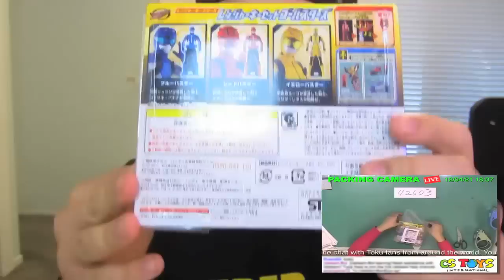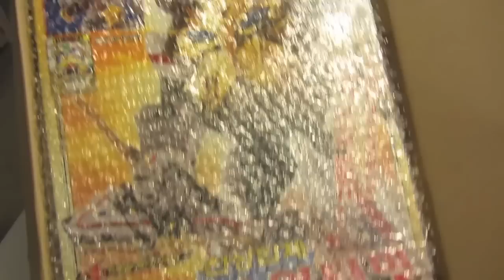Power Rangers Trivia Winners & Bandai Korea Goseiger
Hey guys, this was a trivia and discussion video, then the doorbell rang and it was my Gosei Ultimate from Goseiger! This one is the Bandai Korea version. I'll explain everything in the video.

*MMPRtoys Links*
►TOYS Power Rangers eBay
►TOYS Super Sentai eBay
►TOYS Amazon Toy Curation

These links are meant to be helpful, and are totally free for you to use and in some cases may offer you a discount. These links help us create high quality free content for you, and your support is appreciated!

Bandai Korea Gosei Ultimate
eBay Seller: soon2935

*Power Rangers Trivia Winners*
- footballmaster5100
- webslinger1990

*Honorable Mention*
- GwonWontonBro
-BarneyClassics

*HALL OF SHAME*
- Jibberuski

OUR MAILBOX:
Bruno/MMPRtoys
868 W. Street Rd. 345

VIDEO CHAPTERS
0:00 Trivia Winners!
0:57 Hall of Shame!
1:20 Your Favorite Episode?
1:39 Need 1994 Universal Footage!
1:59 Power Rangers Samurai?
2:49 Go-Busters Keys
3:06 New Trivia
4:37 Korean Gosei Ultimate
6:33 Shinkenger Deal Was No Bull!
6:53 Not the Case!
7:22 Info & Links Below!
7:39 It Fits! CONFIRMED!